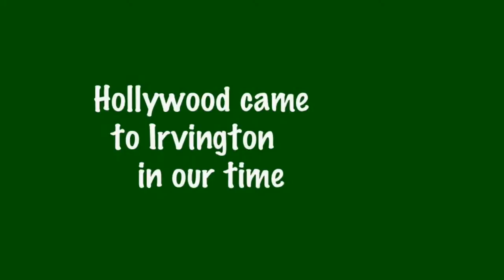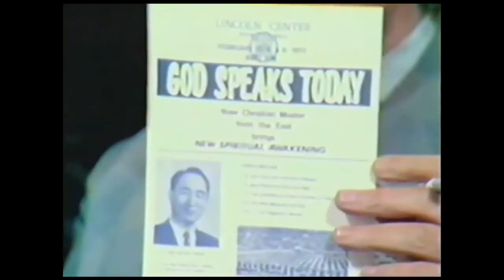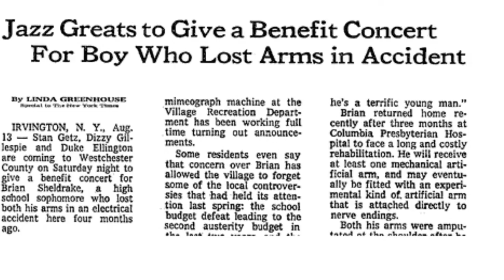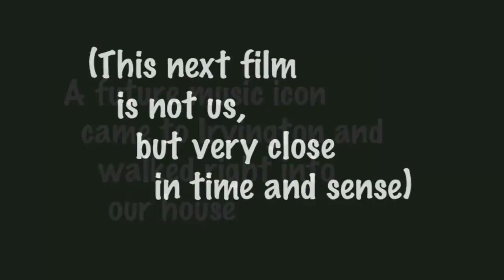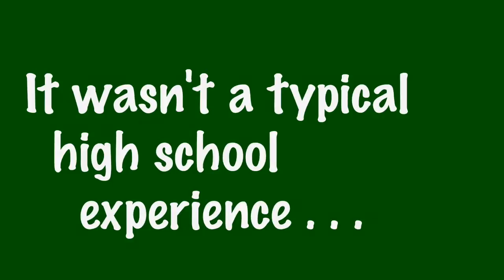Promotion Video 1973 Class Reunion, July 7, 2013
Film features four events of significance to the Irvington, Tarrytown area from 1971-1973.

(1) Filming of Shamus, starring Burt Reynolds, Spring 1972

(2) Rev Myung Sun Moon chooses Irvington and Tarrytown for his US home and headquarters. Purchases large estates and housing, mysterious. Interview from 1972 featured.

(3) Benefit concert by Stan Getz, Dizzy Gillespie and Duke Ellington at Lyndhurst, New York for an injured local resident.

(4) Don McLean, then unknown outside small folk music circles, performed for the students at Irvington High School. This film is not from that performance, but from that close time period. It recaptures Mr McLean's performance and audience.